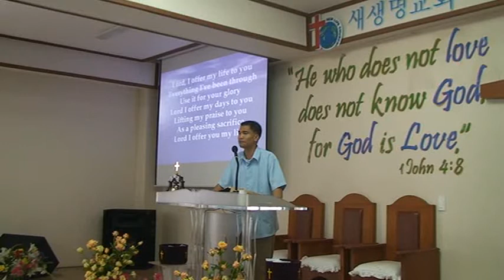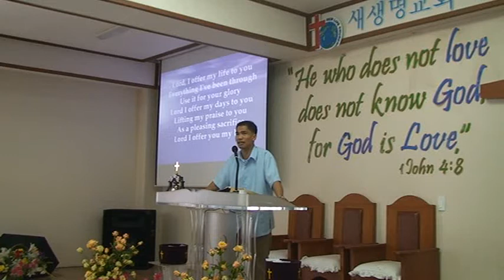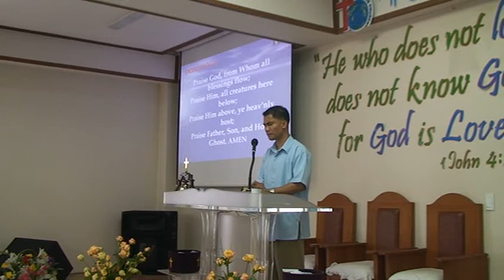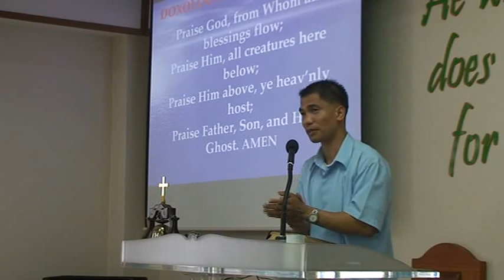A Picture Of The Grace Of GOD Last Part